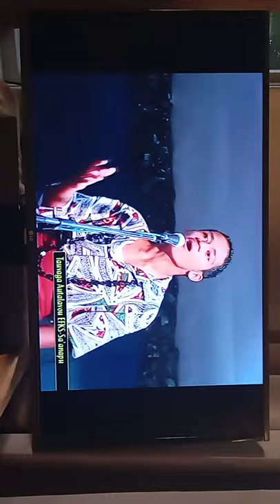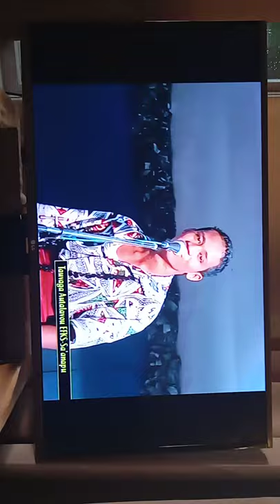Sinapati Junior Ioane